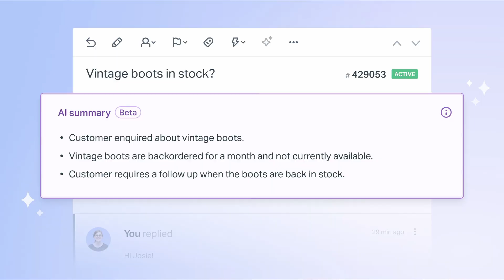Apple’s New AI is Coming Soon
During WWDC 2024, Apple may announce their generative AI model to the public on the iPhone 16 lineup as part of iOS 18. In this video, we share some of the details and plans that Apple has for this along with some of the new features they could introduce.

OTHER PLATFORMS
Kit → @becomesavvy